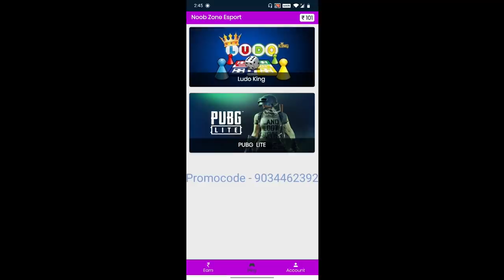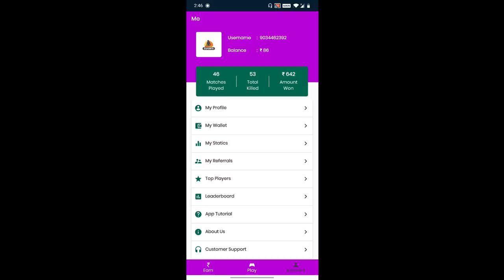| 🔴 Youtuber Says Me Hacker | Justice For Legit Players | Don't judge From 1 prospective only |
Welcome  to PUBG MOBILE & LITE tournament  App you Can Earn Daily Up to 1500 Paytm cash

👉🏻Self-Promotion
👉🏻Bullying/Racism
👉🏻Swearing

All You feedback help me to Grow This Channel
PUBG Mobile Live Stream After PUBG Ban
🔴| PUBG Mobile Lite Live | Government Reply To PUBG Lite unban  |  The PoliceYT Is Live |
Ignore below

pubg mobile lite app
pubg mobile lite android
pubg mobile lite liv
pubg mobile lite h bc
сравнение pubg mobile и pubg mobile lite
разница pubg mobile и pubg mobile lite
pubg mobile lite custom rom
pubg mobile lite chicken dinner
pubg mobile lite dynamo gaming
pubg mobile lite dress change
pubg mobile lite discord server
pubg mobile lite galaxy tab e
pubg mobile lite samsung tab e
iphone 5 e pubg mobile lite nasıl indirilir
diferença pubg mobile e pubg mobile lite
pubg mobile lite free
pubg mobile lite game kaise khele
pubg mobile lite game video
pubg mobile lite graphics